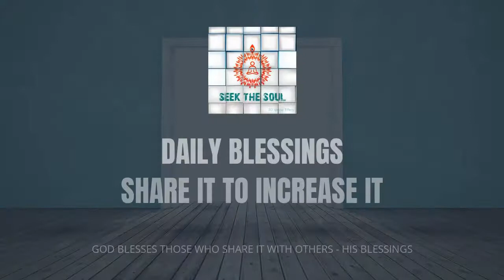वरदानों को मेहसूस करें हर दिन | हिंदी -36